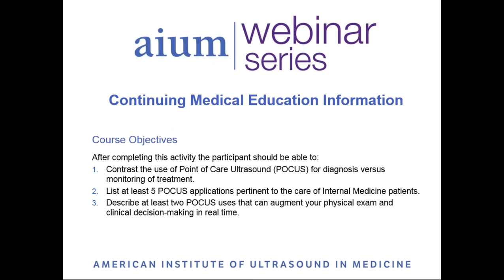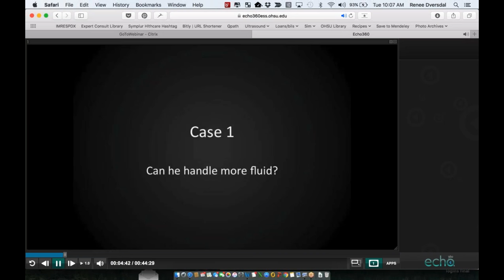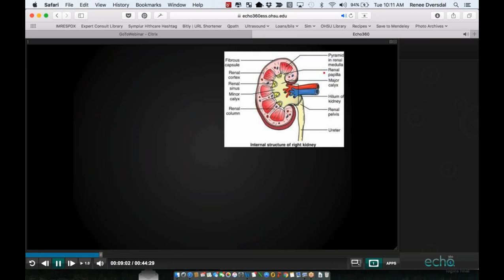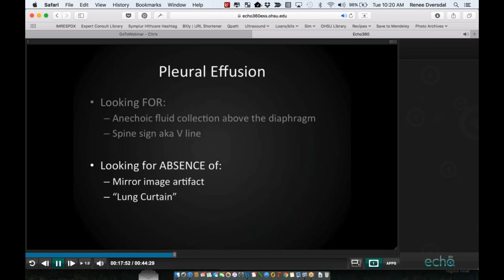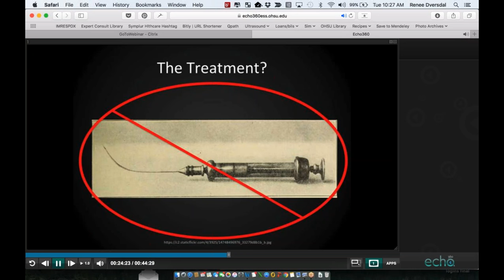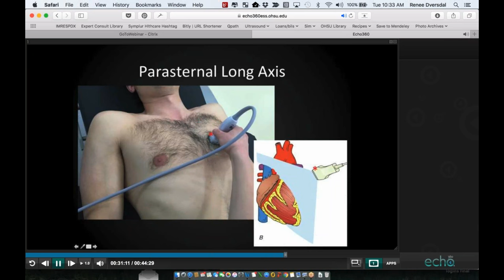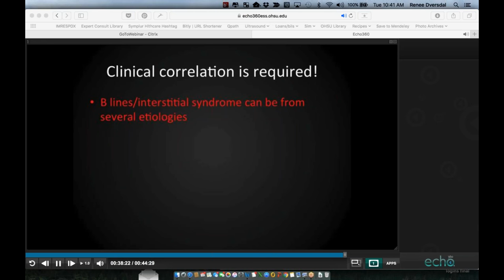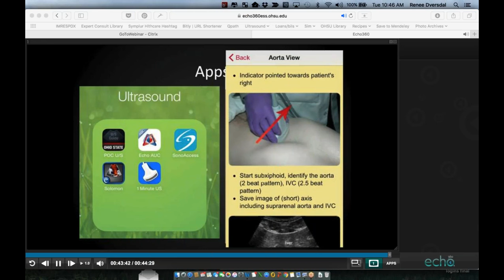AIUM/ACP/SUSME Webinar: IMpocus--A Weekend on the Wards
Dr Renee Dversdal discusses the use of point-of-care/beside ultrasound. In this webinar, she covers the use of point-of-care (POCUS) ultrasound for diagnosis versus monitoring of treatment; shares at least five POCUS applications pertinent to the care of Internal medicine patients; and describes at least two POCUS uses that can augment your physical exam and clinical decision making in real time.

Interested viewers may be able to earn CME credit.